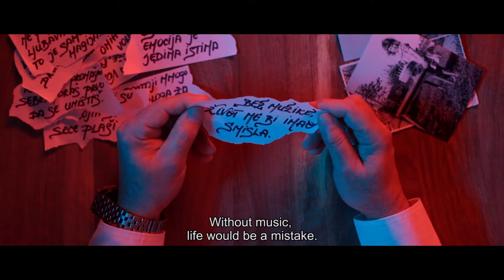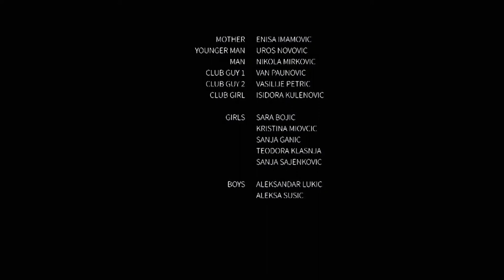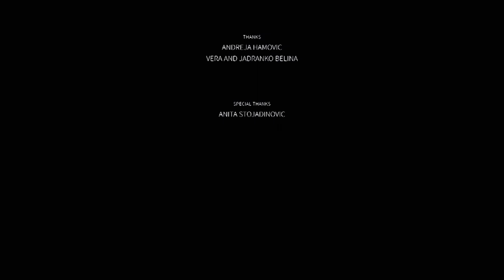ILLUMINATE | Dir. Nina Belina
Illuminate

Directed by Nina Belina
Producer Nina Belina
Director of Photography Alexey Artamonov
1st Assistant Director Alexander Eidman
Production assistant Tamara Mouhamed
Editing Tijana Todorovic
Sound Novica Radic
Color Sandra Plamenats
Light & Camera Assistants Andreja Sevic, Fedor Krygier
Casting Assistant Aleksandar Dincic
Equipment rental Vladimir Nenezic
Cast
Boy Marko Belojevic
Girl Milica Stanojevic
Goran Aleksić Older man
Enisa Imamović Mother
Uroš Novović Younger man
Nikola Mirković Teacher
Ivan Paunović Guy 1
Vasilije Petrić Guy 2
Isidora Kulenović Girl 1
Sara Bojić Girl in classroom
Kristina Miovcic Girl in classroom
Sanja Ganić Girl in classroom
Teodora Klašnja Girl in classroom
Sanja Sajenković Girl in classroom
Aleksandar Lukic Boy in classroom
Aleksa Susic Boy in classroom
Locations: New Belgrade Blocks | Foodporn
Music
Radiohead "No Surprises"
Ella Fitzgerald "Misty"